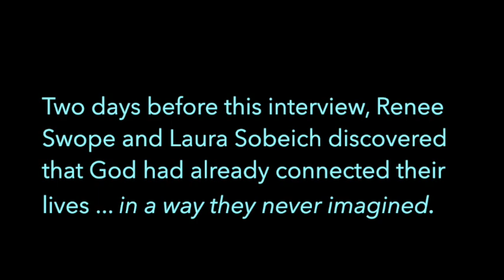Segment 2:(Part 2) Interview with Laura Sobiech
Two days before their interview, Renee Swope and Laura Sobiech discover God had already connected their lives in a way they never imagined. Laura Sobiech is the author of "Fly A Little Higher" and mom of Zach Sobiech ~ an amazing teenage boy who gave hope to millions of hearts around the the world through his #1 Hit Single "Clouds". Zach wrote the song as a goodbye to family and friends before passing dying at the age of 18 from a rare form of cancer.